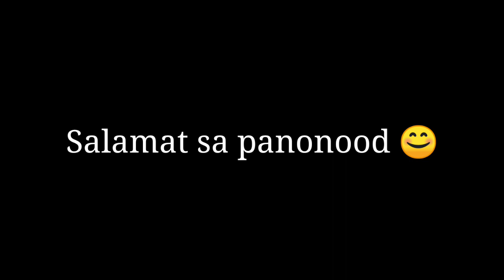Collecting Isopods in the wild | tons of scolopendra morsitans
Kakapasok ko lang sa isopod keeping, so nag simula nakong mag collect ng mga specimen for captive breeding sana ay mag success lahat. sa kalagitnaan ng pa va vlog ko marami din akong na encounter na mga Scolopendra morsitans. panoorin nyo sana hanggang dulo. maraming salamat, keep safe always mga ka holic.